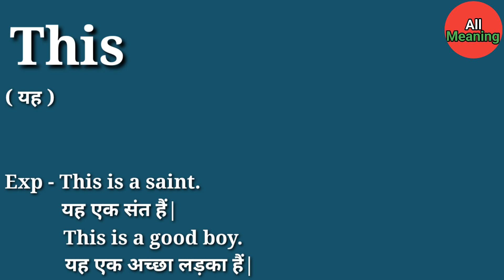This meaning in Hindi | This ka matlab kya hota hai | Explained This in Hindi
This meaning in Hindi
This ka matlab kya hota hai
Explained This in Hindi

इस वीडियों में आप This का हिंदी में मतलब समझेंगे और साथ में This का Pronunciation भी सीखेंगें यानि कि आप This के अर्थ के साथ-साथ ये भी सीखेंगें की This को कैसे बोलें या This को बोलने का सही तरीका क्या हैं|

This का हिंदी में अर्थ होता हैं|

( यह )

This को इन उदाहरणों से और अच्छे से समझ सकते हैं|

Exp - This is a saint.
          यह एक संत हैं|

          This is a good boy.
          यह एक अच्छा लड़का हैं|